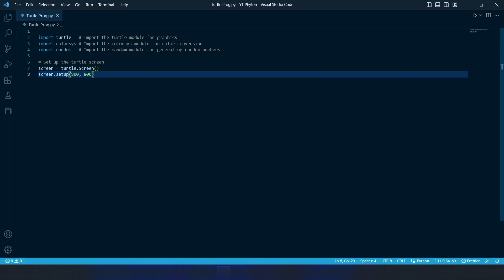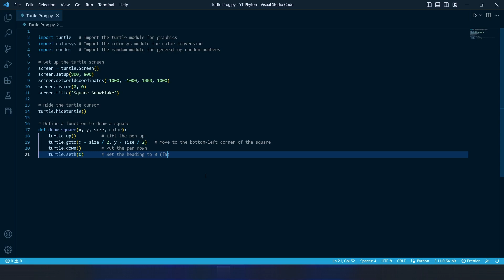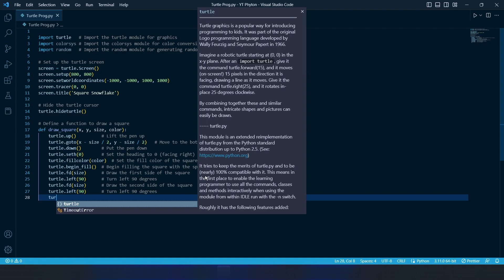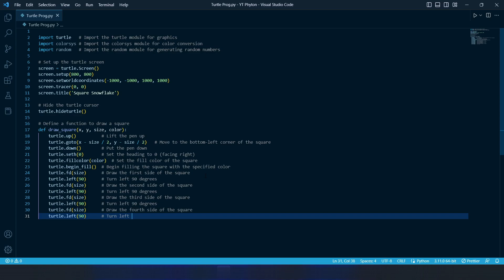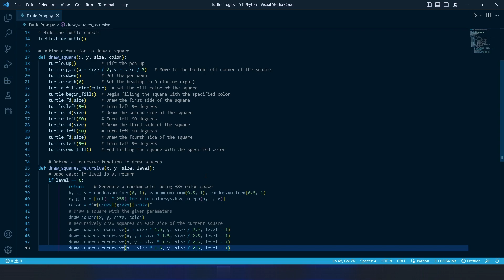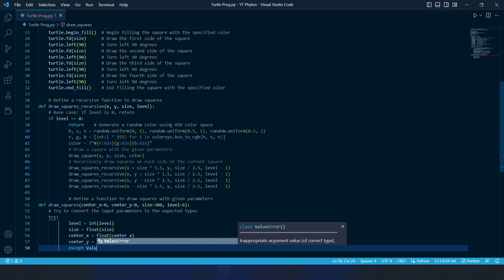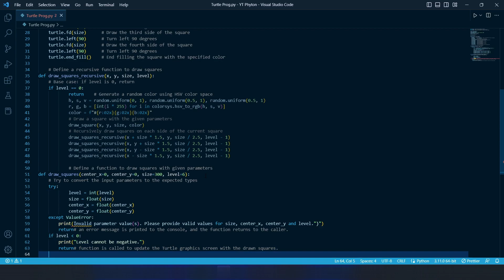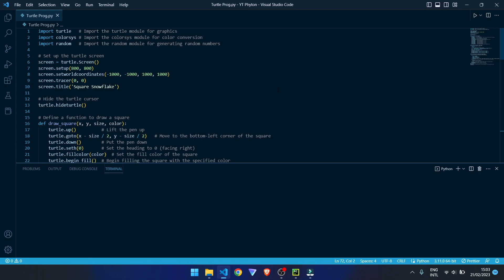Recursive Square Snowflake Drawing with Python Turtle Graphics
This is a Python script that uses the Turtle graphics module to draw a Square Snowflake. The snowflake is made up of squares that are recursively drawn at different levels of depth. The color of each square is randomly generated using the HSV color space.

The script defines three functions:

draw_square(x, y, size, color) - This function draws a square at the given coordinates with the given size and fill color.

draw_squares_recursive(x, y, size, level) - This recursive function is used to draw squares at different levels of depth. At each level, a square is drawn at the current position, and then four more squares are drawn recursively at the four corners of the current square.

draw_squares(center_x=0, center_y=0, size=300, level=6) - This function is the main entry point for drawing the Square Snowflake. It takes four optional parameters: center_x, center_y, size, and level. The default values are used if no parameters are provided. This function validates the input parameters, converts them to the expected types, and then calls draw_squares_recursive() with the provided parameters.

The script starts by importing the necessary modules and setting up the Turtle screen. The tracer() method is used to turn off animation and speed up the drawing process. The hideturtle() method is used to hide the turtle cursor. The try-except block in the draw_squares() function is used to catch any input parameter value errors.

Finally, the script calls draw_squares() with the default parameters and then waits for the user to close the graphics window.